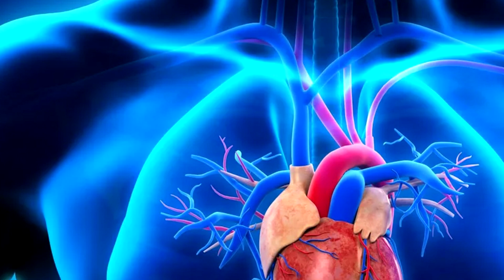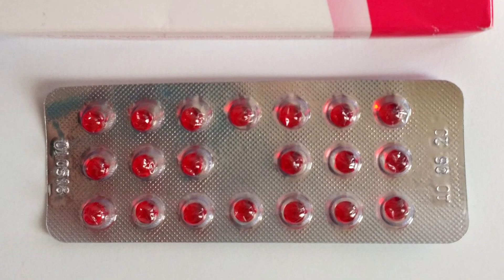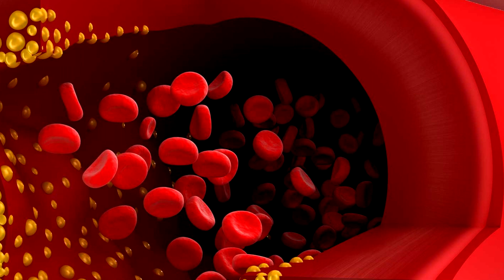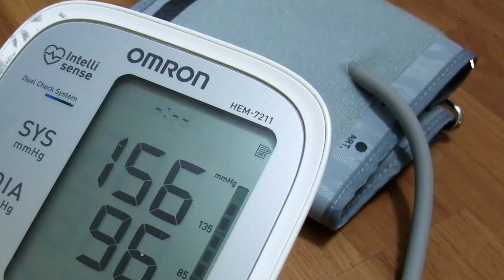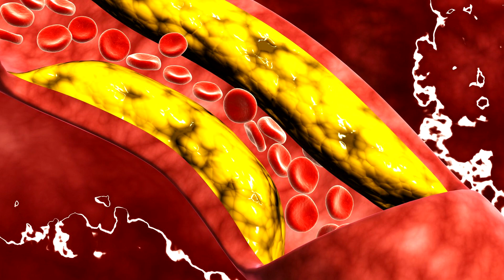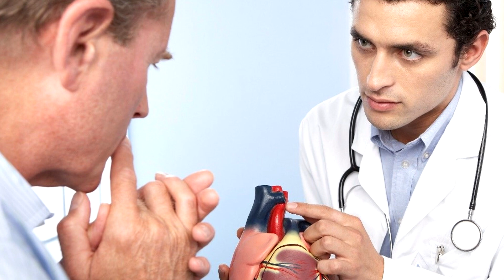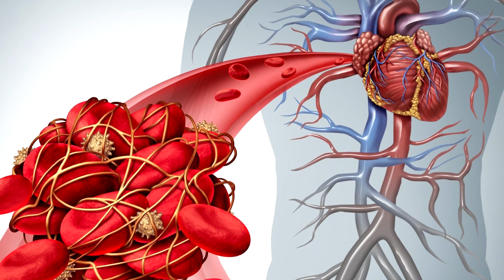Тревожные Признаки того, что ваше Сердце НЕ в порядке! Как предупредить болезни сердца